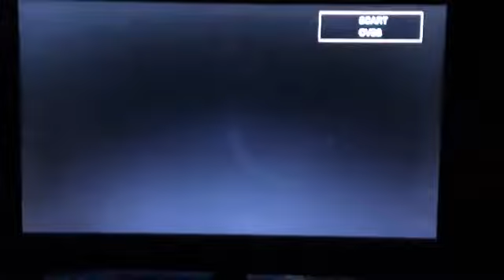Opening To Inspector Morse: The Dead Of Jericha UK VHS (1998)